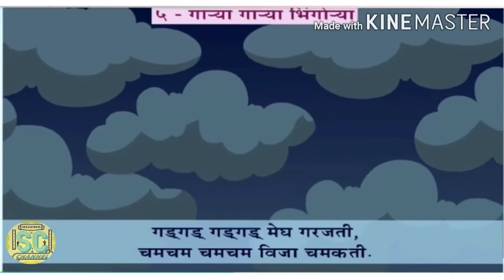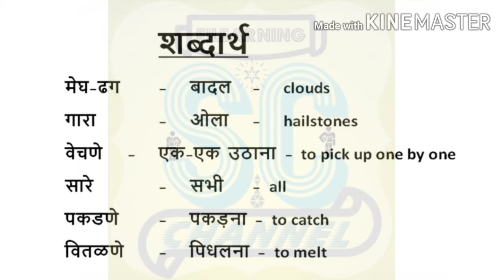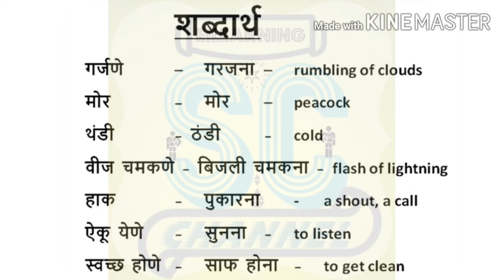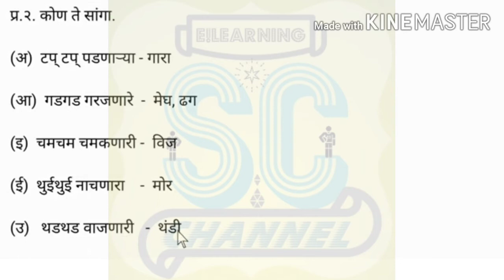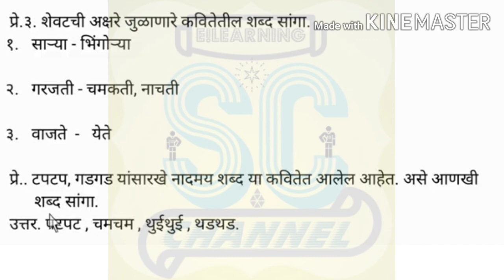Garya Garya Bhingoriya, गाऱ्या गाऱ्या भिंगोऱ्या,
Question answer, प्रश्न उत्तर ,